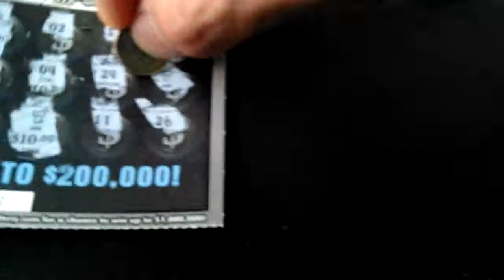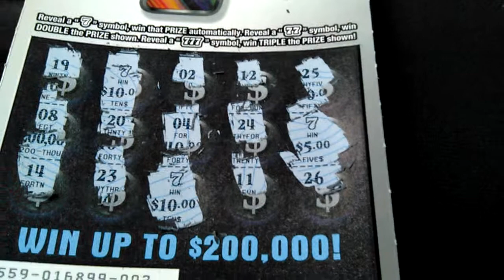Just one lottery ticket called 7(it is a new NJ scratch off lottery with chances to win).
Take a look at this one. I was coming from work and decided to stop at the gas station. New lottery with up to $200,000 wins.

Do not waste your money on lotteries! Let me do it for you, enjoy the excitement of scratching without losing your cash.